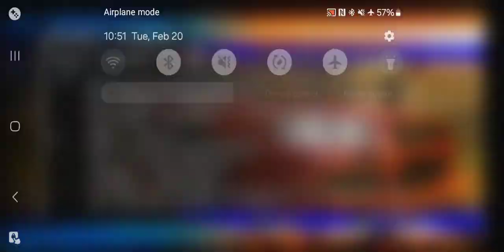Juiced PS2 - Arcade Mode Novice Series Event 3 Gameplay(AetherSX2 HD)